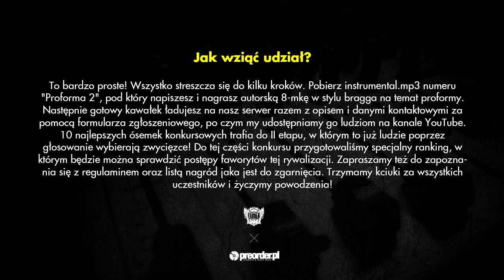MASEŁ - konkurs Proforma 2 RMX (preorder.pl x Bezczel)